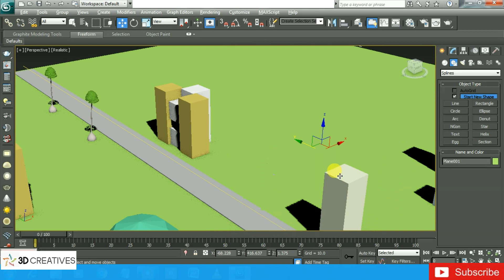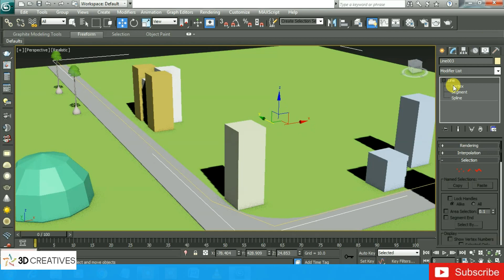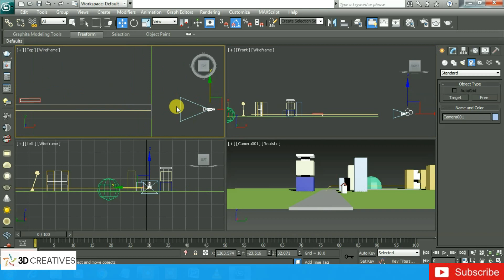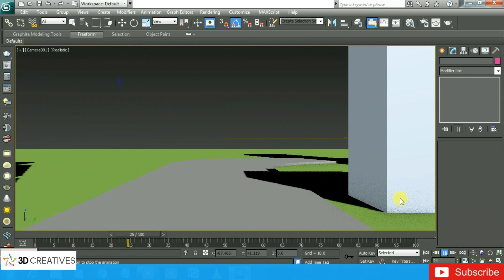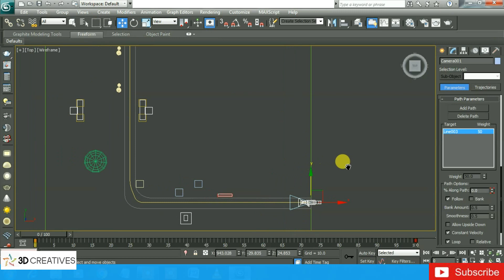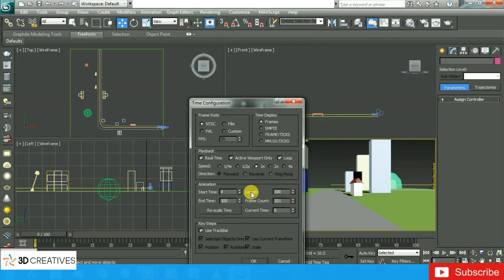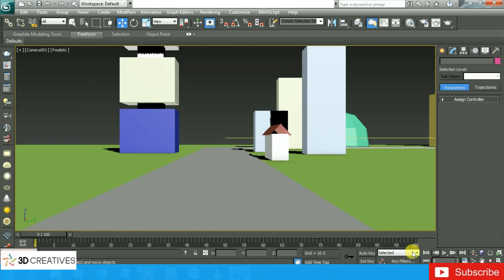Create walkthrough in 3dsmax beginner - hindi bhasha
In this video tutorial we will learn simple walkthrough animation in 3ds max for beginners

How to make walkthrough in 3dsmax,
How to create walkthrough in 3dsmax
3dsmax architectural walkthrough animation,
exterior walkthrough in 3dsmax hindi,